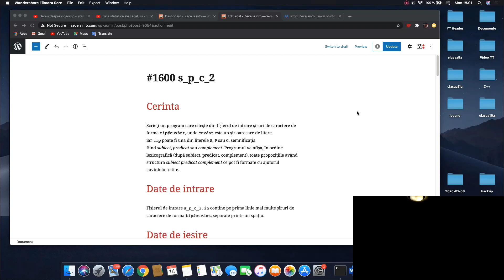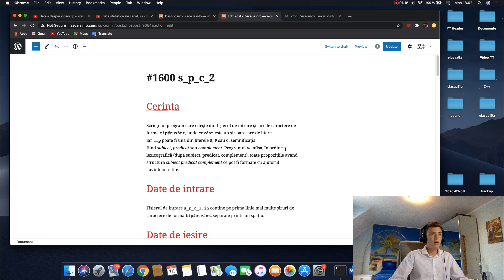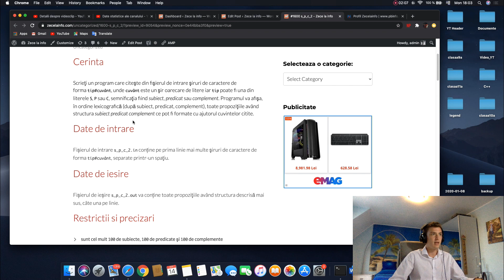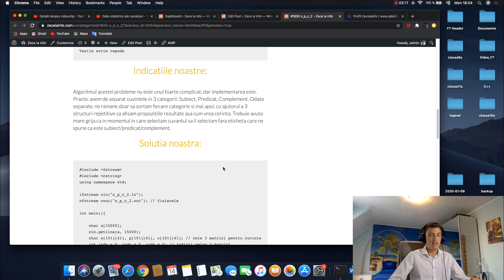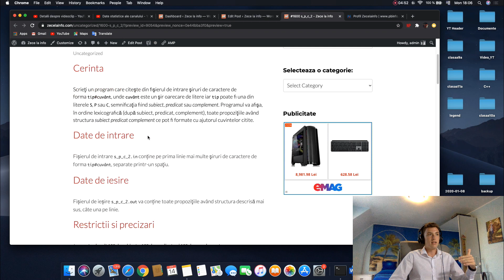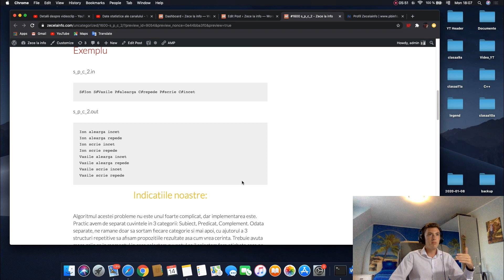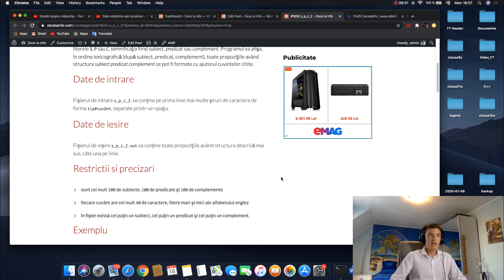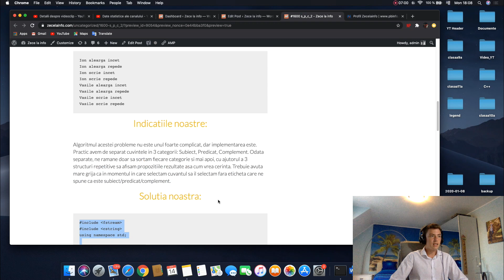Am creat primul prototip al unei probleme din nou proiect. Pareri?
M-ati ajuta foarte tare daca mi-ati spune ce parere aveti. Ar putea fi util? Va multumesc! Daca va place, vom incepe executia definitiva a acestui nou proiect.